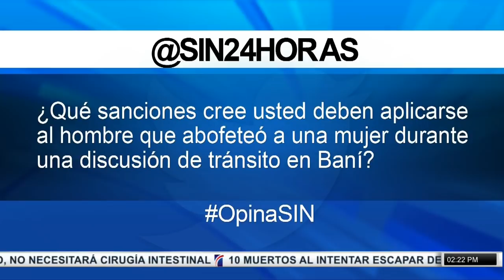PrimeraEmisión: Lanzan operativo y hombre dispara a pareja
La Policía desplegó equipos tecnológicos en todo la parte Sur del país para rastrear vía satelital a Alexis Villalona, quien aún se encuentra prófugo tras golpear a una mujer y dejarla tendida en el pavimento en Baní en una incidente que quedó grabado en video y ha conmocionado a la opinión pública nacional.